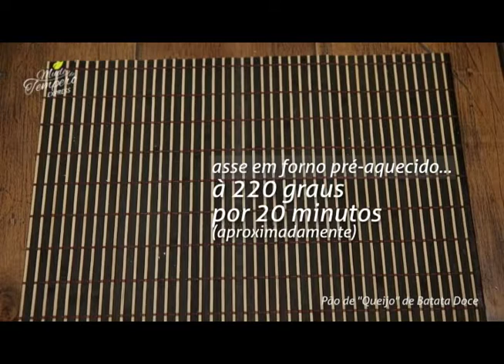Mude de Tempero - Pão de "Queijo" de Batata Doce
Nossa receita de hoje é Pão de Queijo, sem queijo. Achou estranho? Depois que você testar essa receita, vai mudar de opinião. Vai por mim! rs Com vocês, Mude de Tempero Express!